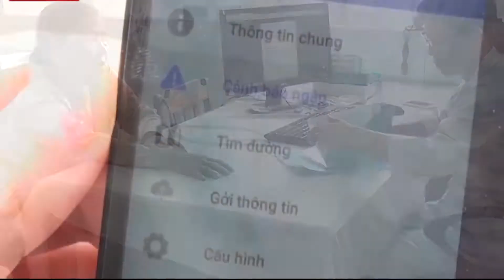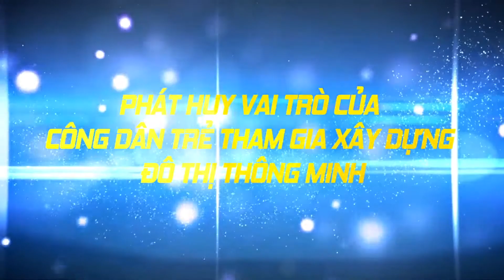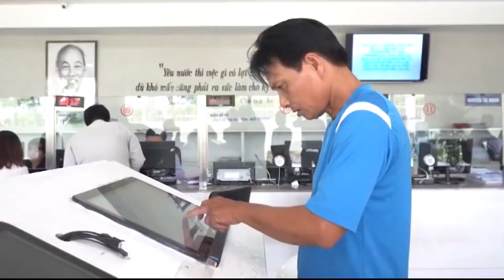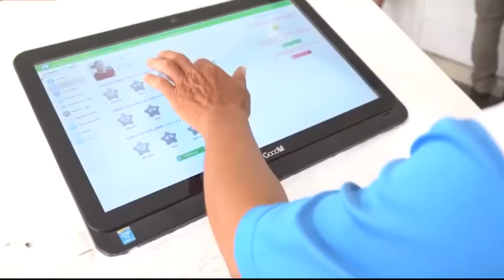Công dân trẻ TP. Hồ Chí Minh và đô thị thông minh - Góc nhìn của người trẻ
Việc xây dựng TP. Hồ Chí Minh trở thành đô thị thông minh là xu hướng phát triển tất yếu của Thành phố, đáp ứng yêu cầu, đòi hỏi khách quan của thời đại cách mạng công nghiệp 4.0 và cũng là đáp ứng nhu cầu cộng hưởng, tương tác, chia sẻ từ người dân Thành phố, nhằm hướng đến mục tiêu cuối cùng là phục vụ đời sống nhân dân, nâng cao chất lượng cuộc sống cho các tầng lớp nhân dân Thành phố Hồ Chí Minh.

Với vai trò là chủ nhân tương lai của Thành phố, Tuổi trẻ Thành phố đã nỗ lực không ngừng cống hiến sức trẻ trong lao động, học tập góp phần dựng xây Thành phố trên mọi phương diện kinh tế - văn hoá – xã hội. Và trong hành trình đó, có những người trẻ đã, đang và sẽ trực tiếp hoặc gián tiếp tham gia vào quá trình xây dựng Thành phố trở thành Đô Thị thông minh vào năm 2025. Hãy cùng lắng nghe những chia sẻ của các công dân trẻ Thành phố nhé.

Những suy nghĩ trên của các bạn công dân trẻ được thực hiện và chia sẻ tại Diễn đàn "Công dân trẻ và Đô thị thông minh" đã được tổ chức trong khuôn khổ Lễ hội Thanh niên - Youthfest năm 2021 tại không gian Youth Space Nhà Văn hóa Thanh niên Thành phố vào ngày 26/3 vừa qua.